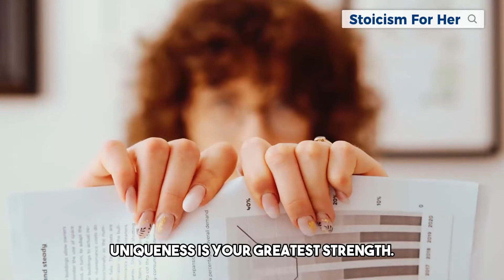👑 9 Bone-Chilling Psychological Realities About Sigma Women Unveiled 👑